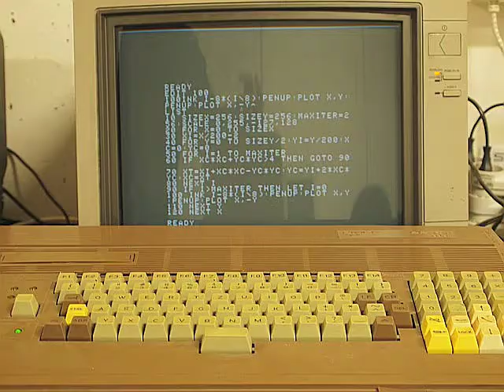ZVT PP-01 Color počítá Mandelbrotův fraktál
"3-5minutové video" zvládne dnes natočit opravdu každý. Zvlášť, když slovenský počítač PP-01 disponuje sice grafikou 256x256 bodů v 8 barvách, ale vykreslit celý fraktál by mu trvalo snad 6 hodin (přesně vám neřeknu, ještě jsem neměl dost času nechat to doběhnout do konce).